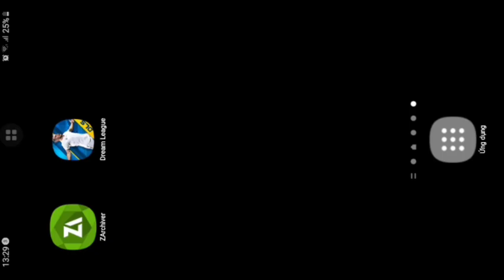Cách có CLB Hoàng Anh Gia Lai tham dự V League 22-23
©Bản Quyền Thuộc Về Xaco Football ☞Do not reup